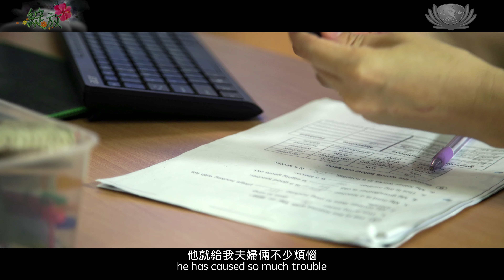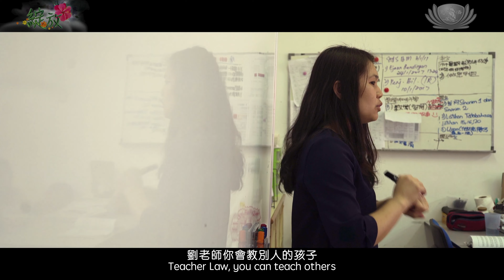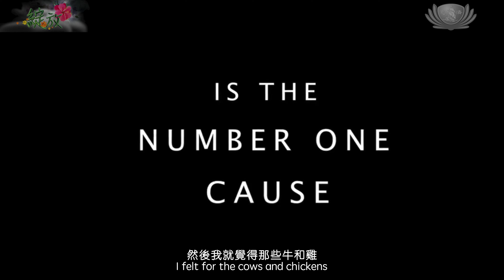「綻放」#12《逆轉》[4K]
『孩子，你是來討債的嗎？ 』

相信很多為人父母的，一旦自己的孩子常常製造問題，都會問這眼前的孩子，是不是來討債的。

而我的大兒子程揚，就是一個人人眼中的問題少年。面對到這樣的孩子，真的身心疲累，要應付他在學校無賴表現，又要應對他在家裡無理的態度，我這個做媽媽的，有時真的很想就這樣死了，一了百了。

 然而，我確實一名家庭補習老師，有家長會問我說：『劉老師，你會教別人的孩子，可是自己的孩子卻教不好。 』這句話，像針刺一樣，把我的心給刺痛了，但最痛的一次，是在一次爭執中，他竟然還敢動手打我。

 那我要怎樣做，才可以教育好孩子，就在這個時候，其中一名上補習班學生的家長，恰好是慈濟人，就建議我說，不如把孩子送去慈少。我就抱著嘗試的心態試一試，讓他在正能量的環境成長。

三年後的現在，他成為一名茹素者，我也因為他變成茹素者，而妹妹也跟他一樣加入慈少。此外，他還大力推薦環保吸管，來減少地球的垃圾。眼前的他，就像換了一個人似的。

我真心想說：『孩子，你不是來討債的，你是要度化媽媽的。 』